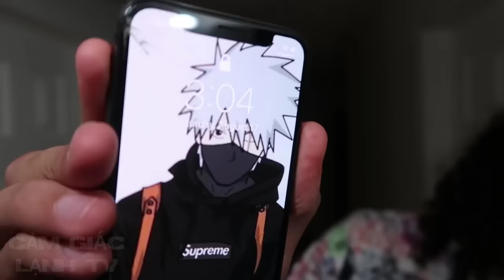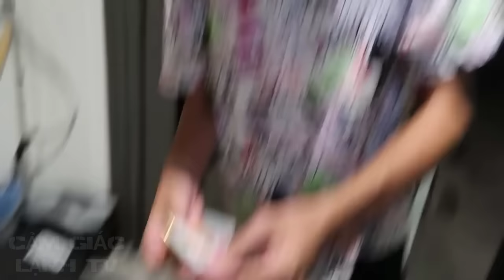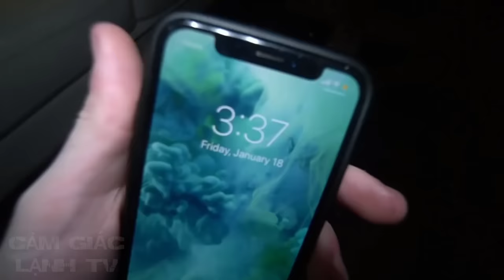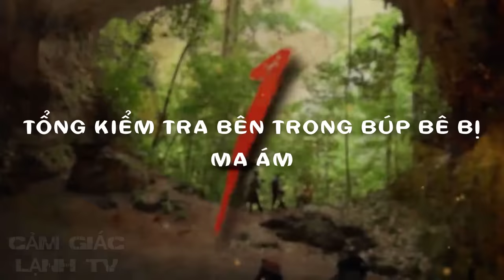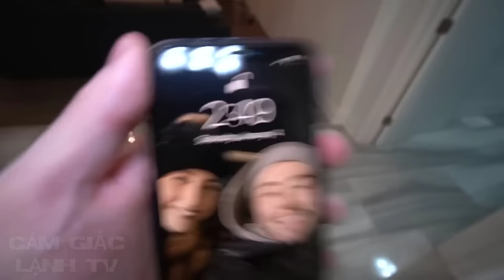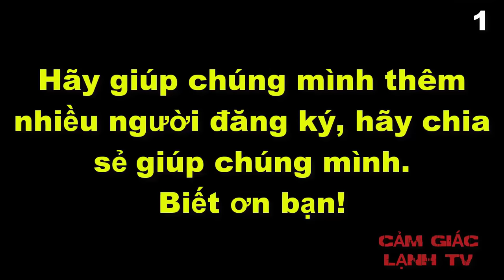3 Video Mở Xem Bên Trong Búp Bê Huyền Bí 3 Giờ Sáng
3 Video Mở Xem Bên Trong Búp Bê Huyền Bí 3 Giờ Sáng
♥♡♥♡♥♡ Mong các bạn ủng hộ kênh bằng cách đăng ký và chia sẻ video ♥♡♥♡♥♡